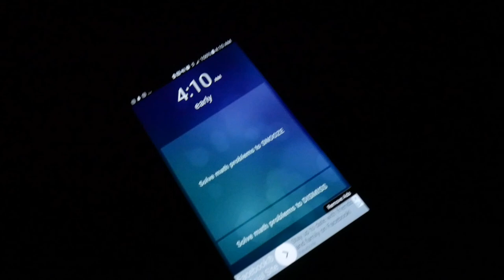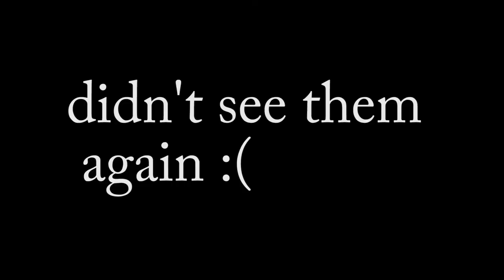Visiting Bonita Springs Florida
Join my sister and me as we visit my grandfather in Bonita Springs florida!  In this video we golf, swim, go to lover's key beach and check out Fort Myers!